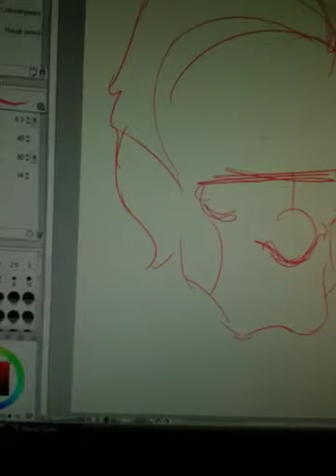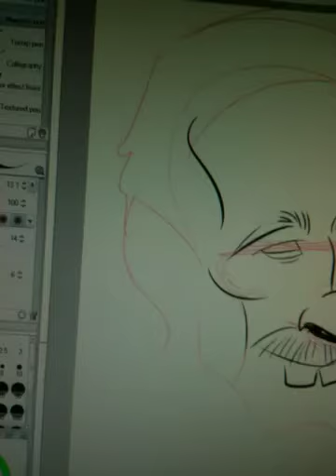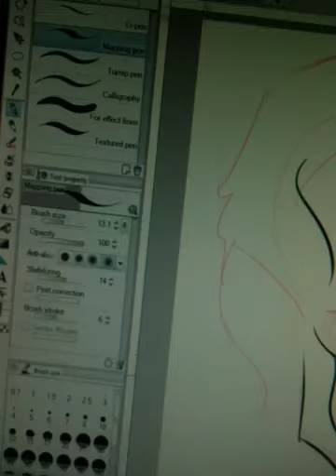Caricature Study of Omar Sharif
First attempt at caricaturing Omar Sharif